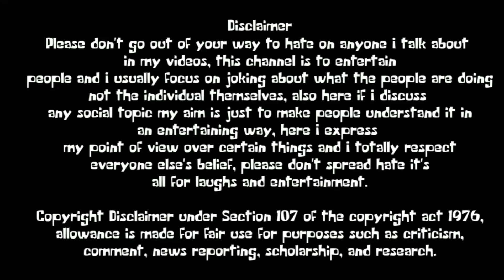DAMAD Ji A Gaye😅 ROASTING Ishaan Ali Damad Ji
DAMAD Ji A Gaye😅 ROASTING Ishaan Ali Damad Ji🔥mustwatch